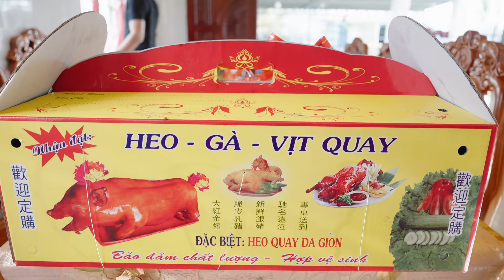LỄ ĐÍNH HÔN PHƯỚC THUẬN & THÚY HẰNG 07/04/2024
𝑪𝒉𝒖́𝒄 𝒎𝒖̛̀𝒏𝒈 𝒄𝒐̣̂𝒕 𝒎𝒐̂́𝒄 𝒕𝒓𝒐̣𝒏𝒈 đ𝒂̣𝒊 𝒏𝒉𝒂̂́𝒕 𝒄𝒖̉𝒂 𝑪𝑫-𝑪𝑹 𝒗𝒂̀ 𝒙𝒊𝒏 𝒄𝒉𝒂̂𝒏 𝒕𝒉𝒂̀𝒏𝒉 𝒄𝒂́𝒎 𝒐̛𝒏 𝒉𝒂𝒊 𝒃𝒂̣𝒏 𝒄𝒖̀𝒏𝒈 𝒈𝒊𝒂 đ𝒊̀𝒏𝒉 đ𝒂̃ 𝒕𝒊𝒏 𝒄𝒉𝒐̣𝒏 𝐃𝐔𝐂 𝐅𝐎𝐓𝐎 - 𝐖𝐄𝐃𝐃𝐈𝐍𝐆 𝐇𝐎𝐔𝐒𝐄 𝒄𝒖̃𝒏𝒈 𝒏𝒉𝒖̛ 𝒕𝒂̣𝒐 đ𝒊𝒆̂̀𝒖 𝒌𝒊𝒆̣̂𝒏 𝒕𝒐̂́𝒕 𝒏𝒉𝒂̂́𝒕 đ𝒆̂̉ 𝒕𝒆𝒂𝒎 𝒍𝒖̛𝒖 𝒕𝒓𝒖̛̃ 𝒏𝒉𝒖̛̃𝒏𝒈 𝒌𝒉𝒐𝒂̉𝒏 𝒌𝒉𝒂̆́𝒄 𝒒𝒖𝒚́ 𝒈𝒊𝒂́ 𝒏𝒂̀𝒚.

𝐃𝐔𝐂 𝐅𝐎𝐓𝐎 - 𝐖𝐄𝐃𝐃𝐈𝐍𝐆 𝐇𝐎𝐔𝐒𝐄
𝐂𝐨𝐧𝐭𝐚𝐜𝐭    | 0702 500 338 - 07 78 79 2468